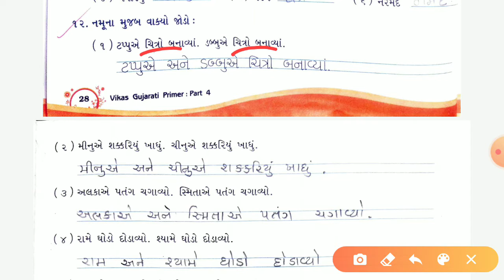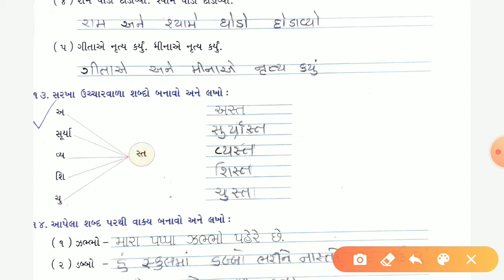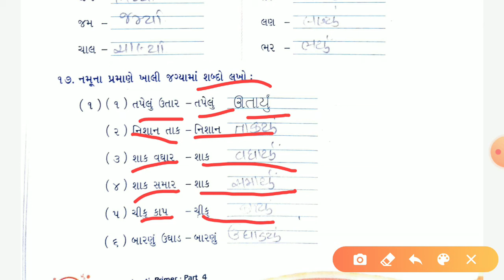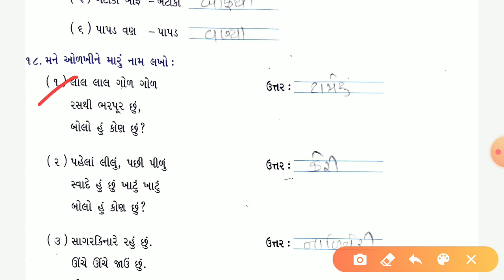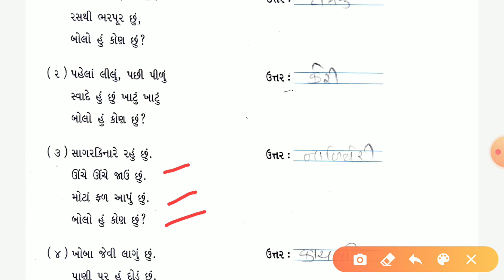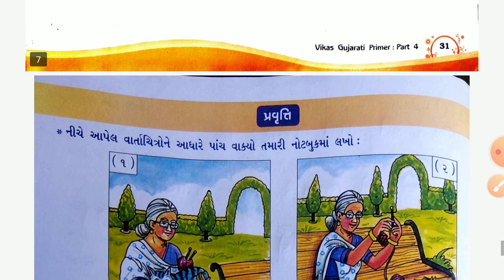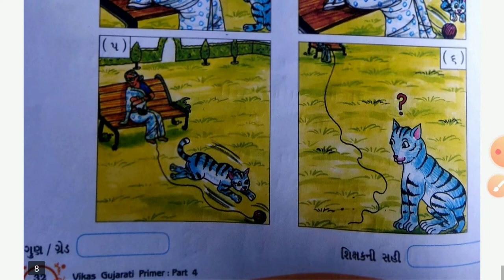Std-4th/ Sub-Gujarati/ Lesson no 3 અડું અવડું part 2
Sub-Gujarati/ Lesson no 3 અડું અવડું part 2